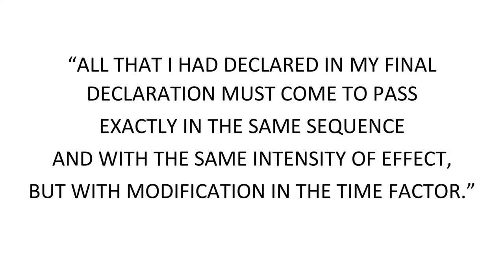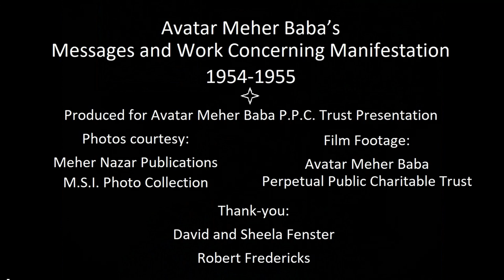AVATAR MEHER BABA - MANIFESTATION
Over a period of seven months in 1954 and 55, Avatar Meher Baba gave a series of messages that specifically concerned the work for His Manifestation during this advent.  The first of these and the most significant was the 'Final Declaration', which is undeniably one of the most important messages of Meher Baba’s life-mission, yet it is often overlooked, even considered shocking to some people.  Other messages were: "Clarification', 'Confirmation', 'Final Decision' and 'The Die is Cast.' To get a deeper understanding of these messages, it is important to maintain the context by giving them the attentive continuity that they deserve.  It is very important to contemplate these related messages as a whole.  Using related photographs and film footage, this talk by Peter Nordeen, created for the Avatar Meher Baba Trust 12th Annual Legacy Programme, explores the importance of these messages.